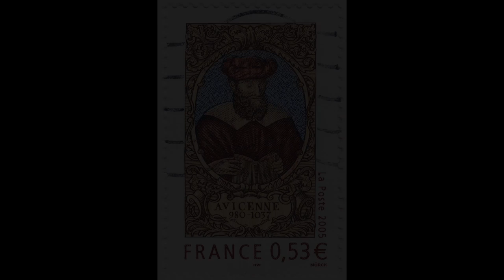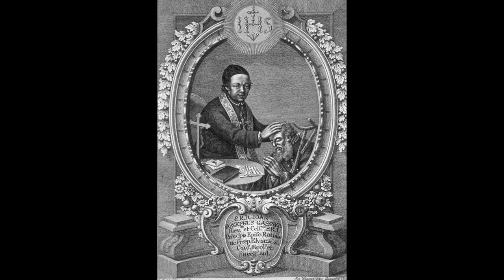The History of Hypnosis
A brief history of hypnosis. Learn about the origins of this powerful healing modality.

Johan Gassner Image - National Library of Medicine